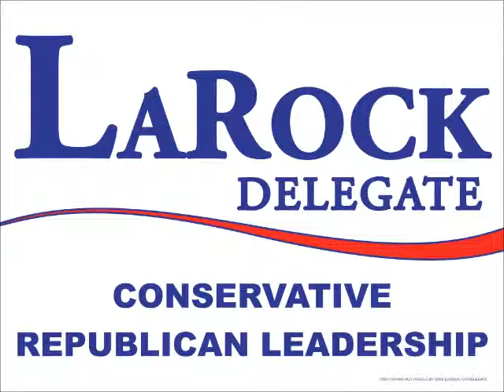LaRock: Plan for a Better Virginia